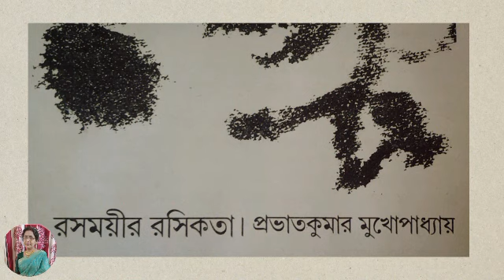রসময়ীর রসিকতা।।প্রভাত কুমার মুখোপাধ্যায় 👻😶‍🌫️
'Rokomrokom Bokombokom' presents a bengali funny horror story

Story- Rosomoyeer Rosikota
Author- Prabhat Kumar Mukhopadhyay
Narration- Chaitali Laha
Edit- Chaitali Laha & Soumelee Laha
Photo- Taken from a collection of short stories named 'Chhayar Maya'

1.Music: Lovely Piano Song
Musician: Rafael Krux

2.Music: Lovers in the night
Musician: EnjoyMusic